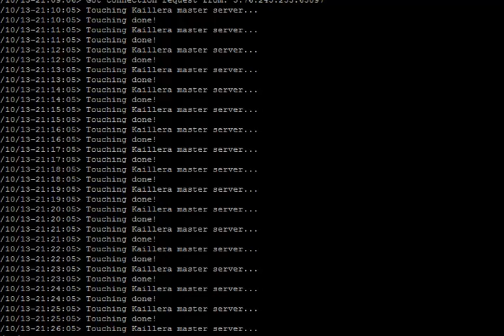Let's Play Together Secret of Mana 2 #14: Der Penetrationstanz